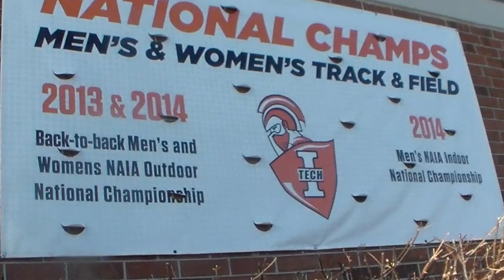Indiana Tech Track & Field Hype Video